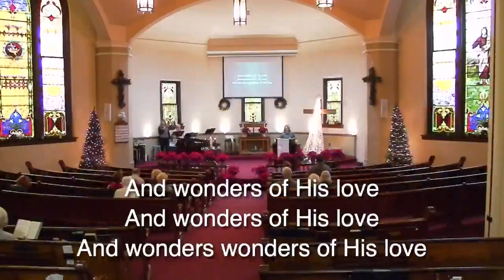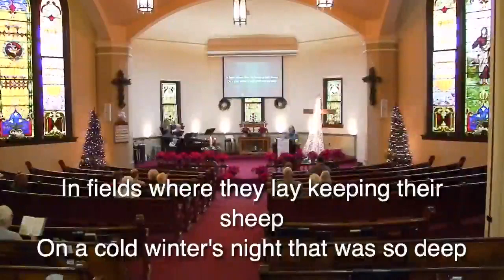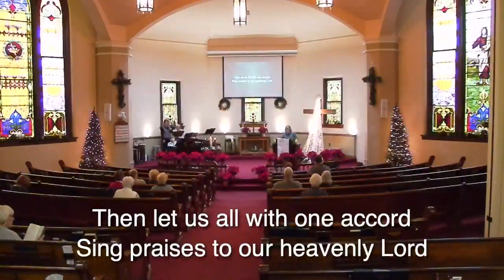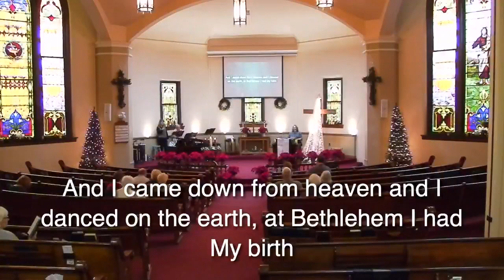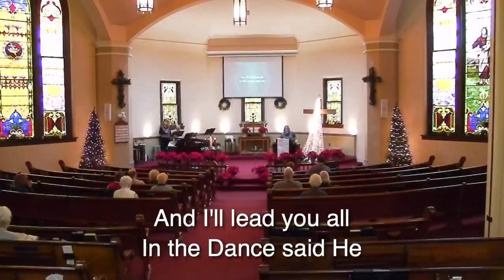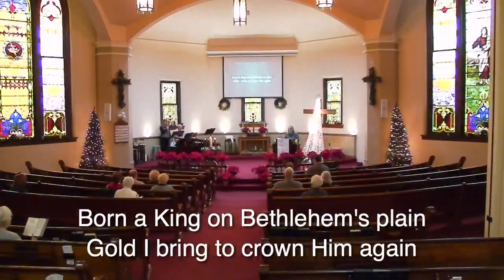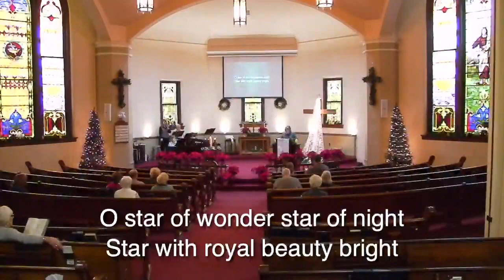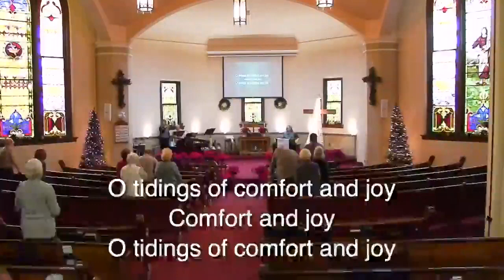January 1, 2023 10:00am Worship Service